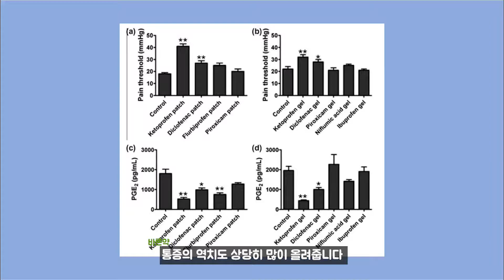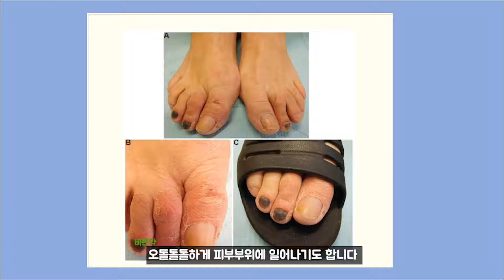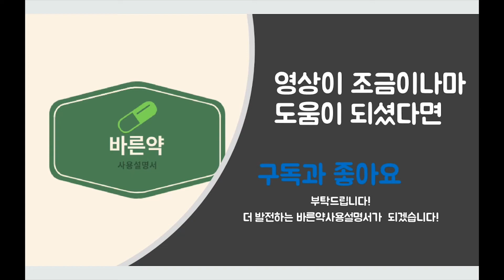효과좋은 케토톱 주의사항 알아봅시다(케토프로펜)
Referecne
1.Comparison of the efficacy and skin permeability of topical NSAID preparations used in Europe Takaaki Komatsu, Tsukasa Sakurada
2.Ketoprofen-induced photoallergic dermatitis
Tiffany Yvonne Loh1 and Philip R. Cohen2